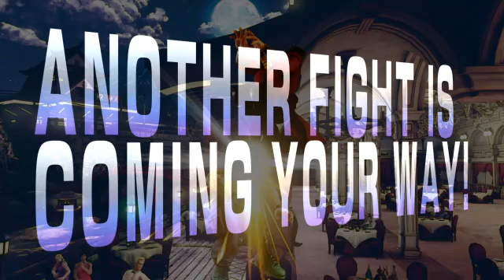Street Fighter V: CHARLIE NASH CHANGES